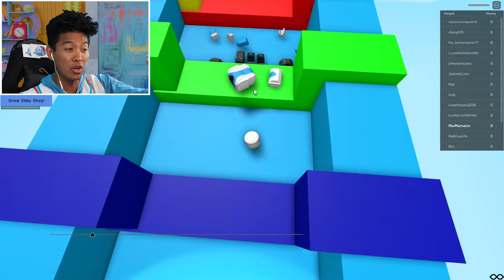Can MarMar Beat the GROW Obby?! Tiny MarMar VS GIANT MARMAR!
Explorers! Do you think MarMar can beat the GROW OBBY?! Let's see how tiny he can get. and how GIANT he can GROW!